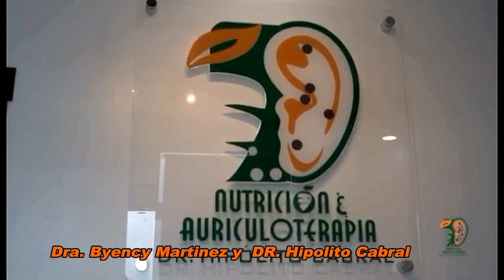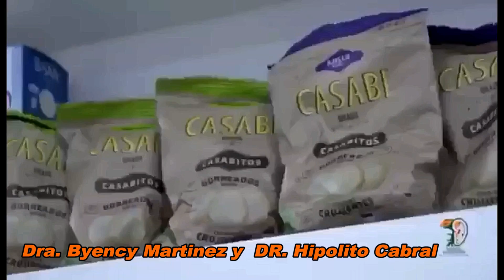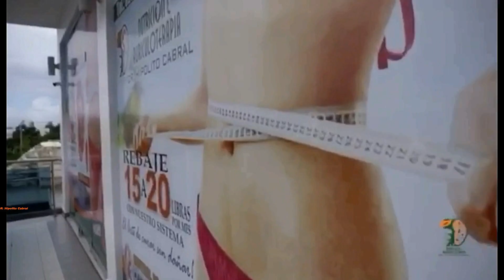CHEQUEA TU PROGRAMA REVISTA ORIENTAL DEL SÁBADO 09 DE MARZO DEL 2019